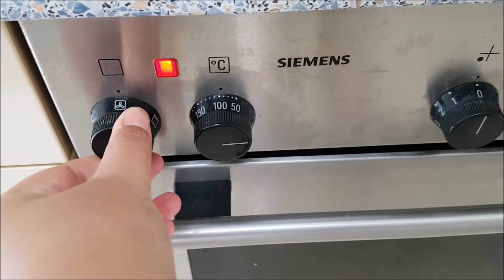HAMBÚRGUER FÁCIL E BARATO- MN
Se você não tem grana para comer no McDonald's faça um hambúrguer com poucos ingredientes no conforto de sua casa.

MOLDE, MOSTRO PRODUTOS DA CHINA...

ENTRA NOS GRUPOS POR CATEGORIAS

Grupo só para blog, Site, Fan Page, Lojas, Fotos

E-Mail Contato Profissional, não me mandem SPAM, bloqueio sem ler